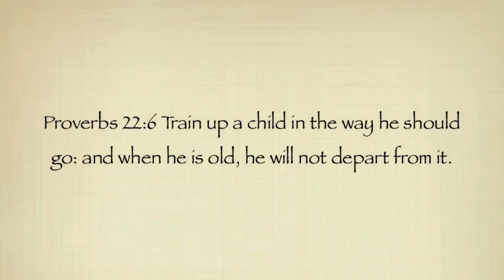Baby Steven Dedication.m4v